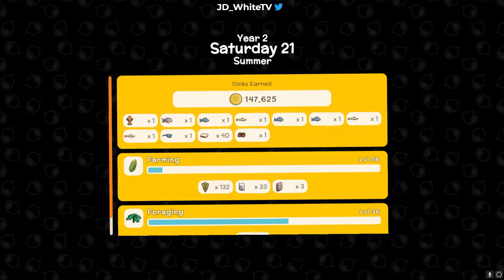JD Plays Dinkum Episode 25: Unlocking the Bug Book. What is the bug book and how do you use it?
JD Plays Dinkum Episode 25: Unlocking the bug book. What is it and how do you use it? We find out how to unlock it and the benefits to having it.

Finally we can take flight in our own helicopter.

An Animal Crossing, Stardew Valley, Harvest Moon, My Time at Portia, and Minecraft inspired game with Animal Crossing graphics set in Australia. Created by 1 person!

I stream Tuesdays, Thursdays, and Saturdays: 2pm (CST) - 6pm (CST)

I stream on YouTube on Mondays at 6pm (CST) – 8pm (CST)